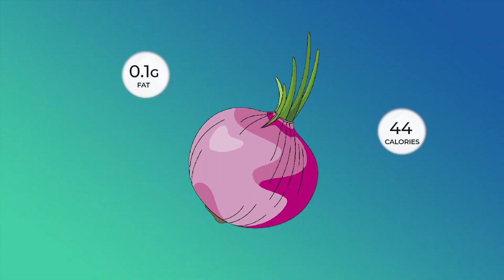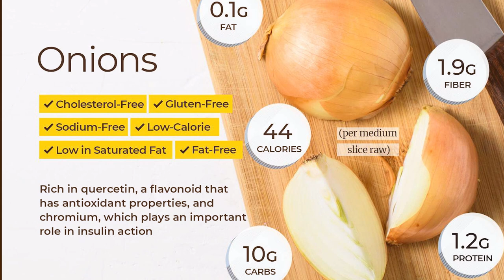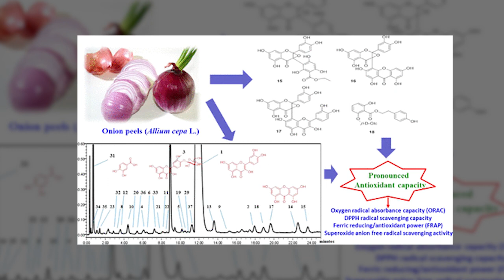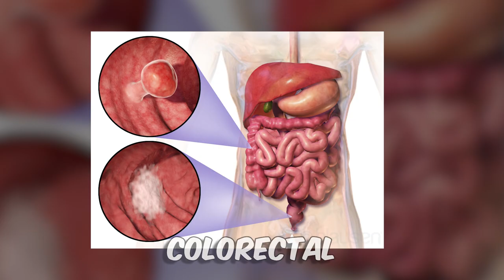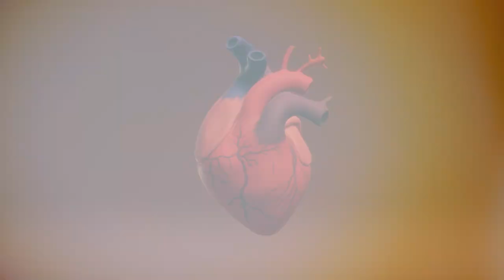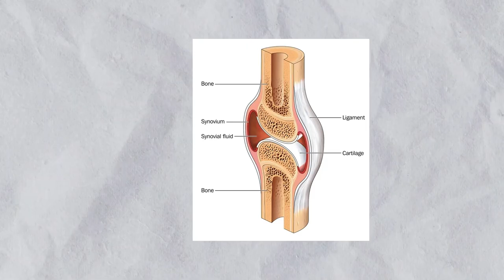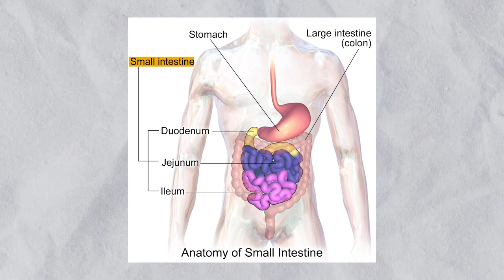9 Ways Onions Supercharge Your Well-being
Discover the amazing benefits of onions as we explore their immune-boosting properties, heart health benefits, and anti-inflammatory wonders. Plus discover Cardi B's secret to lustrous Hair! Packed with antioxidants and nutrients, onions aren't just a culinary delight but a superfood for your overall well-being. From cancer prevention to digestive wellness, these versatile veggies offer a myriad of health benefits. Join us on a journey of healthy eating and uncover the nutrition-packed facts about this kitchen staple.

0:00 Why onions are so good for us
1:00 Eye health
1:20 Healthy glowing skin
1:52 Hair care
2:27 How to make onion juice
3:02 Anti inflammatory
3:35 Anti cancer compounds
4:20 Anti bacterial
4:42 heart disease and stroke
5:50 Quercetin
6:30 Vitamin C
6:55 Gut health
7:38 Strengthening of bones